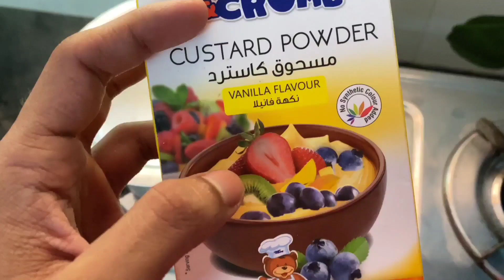How to make kerala style fruits salad at home/ നമുക്ക് വീട്ടിൽ തന്നെ fruits salad 🥗ഉണ്ടാക്കിയാലോ🔥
നമുക്ക് വീട്ടിൽ തന്നെ fruits salad 🥗ഉണ്ടാക്കിയാലോ🔥

ചാനൽ തുടർന്നു നിങ്ങളുടെ സപ്പോർട്ട് ഉണ്ടാവുന്നുവെന്ന് പ്രതീഷിക്കുന്നു☺️